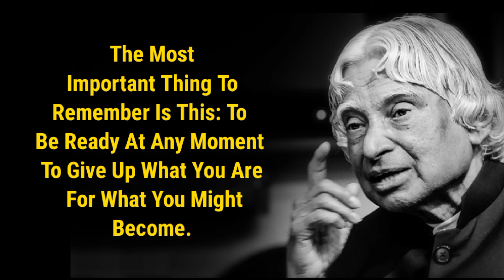The World Is A Book And Those Who Do Not Travel Read Only A Page | Dr APJ Abdul Kalam sir Quotes